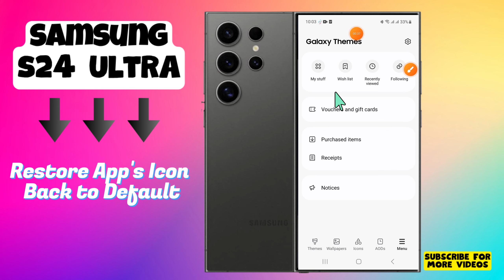How to Restore App's Icon Back to Default On Samsung Galaxy S24 Ultra